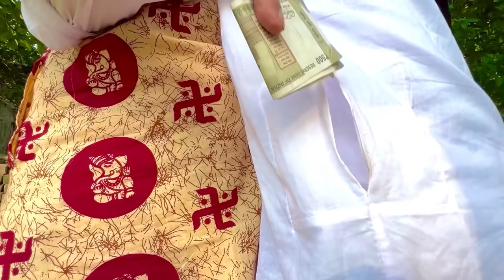Ami Jamai, Tomar "kopal"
Produced/Direction By -

Scriptwriter -
Pritam Holme Chowdhury  ( Inspire by Gopal bhar )

Videography -
Hcritam
Akash

Thumbnail -
The Hcritam

Screen Share  -
Pritam Holme Chowdhury
Zeffar
The Hcritam
Ashwariya Mukherjee
Romeo Sourav
Dipta Halder
Raja Mistry (Tilu )
Aakash
Sonia

Makeup Artist -
Amrita mukherjee